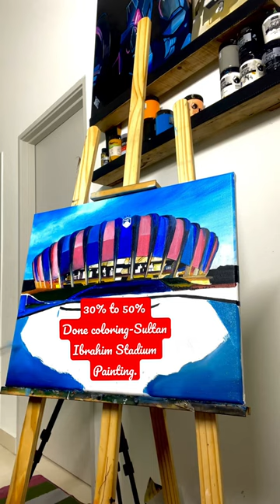30% to 50% Done coloring Sultan Ibrahim Stadium painting.